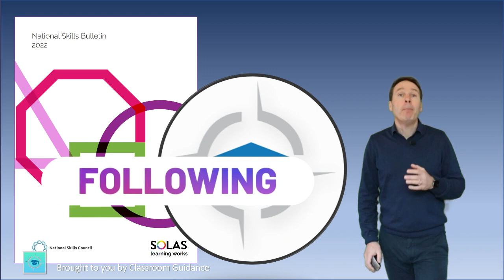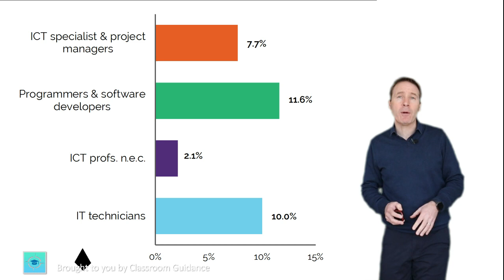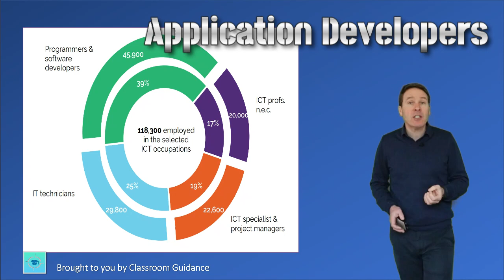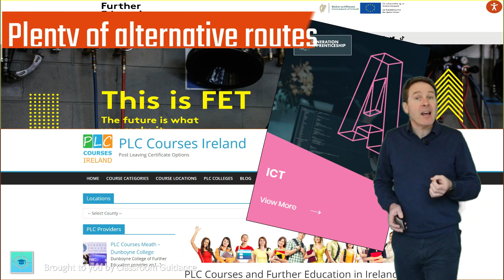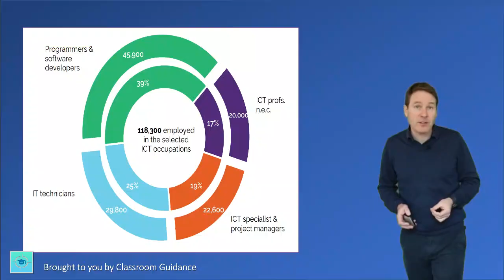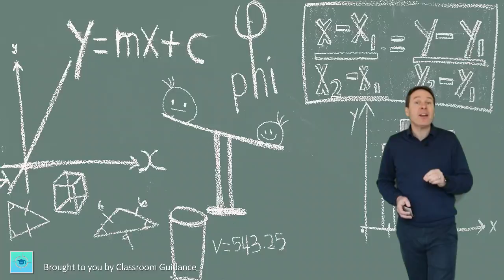Want To Work In I.C.T. (Information Communication Technology)? Here's What You Should Know.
A 6 min video outlining the future job prospects for the Information Communication Technology sector. Breaking down the different roles and the skills demand. Using info from the National Skills Bulletin In other words, where you can get a job that pays well.